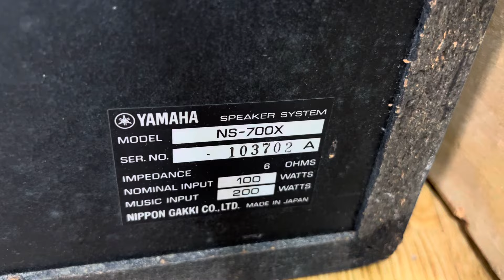Bộ này dùng được 👍 toàn đồ tương đối khỏe đẹp 😻